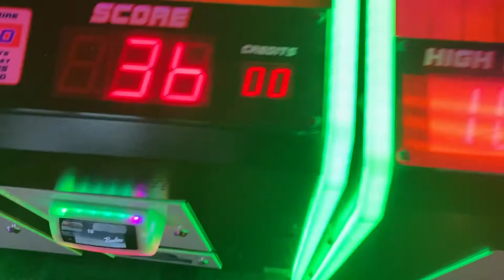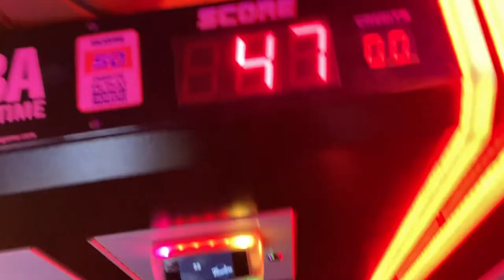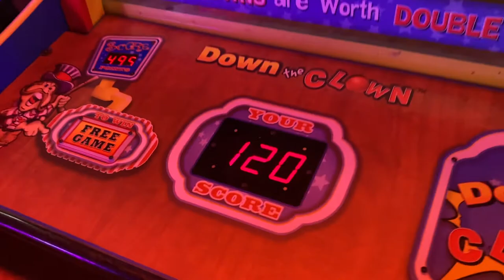Me & My Highschool CRUSH Go On A DATE!!!😍 [Bowling]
Lol Wassam y’all

Vlogs challenges reactions all of that on the channel 💙